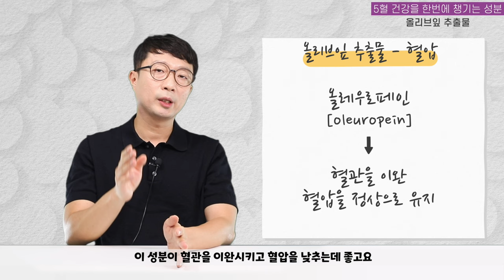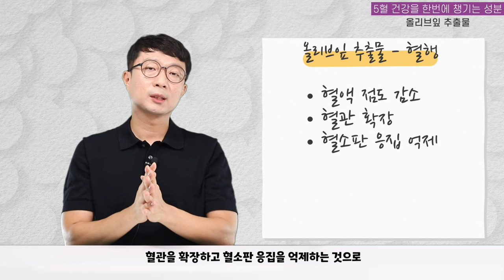혈압, 혈당, 혈행, 혈관, 혈액 이 다섯가지를 한번에 챙기면서도 저렴한 성분?!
이번 영상은 올리브잎 추출물에 관한 영상입니다.
태그된 제품은 참고만 하시고 저렴하게 구매할 수 있는 플랫폼에서 구매하세요!